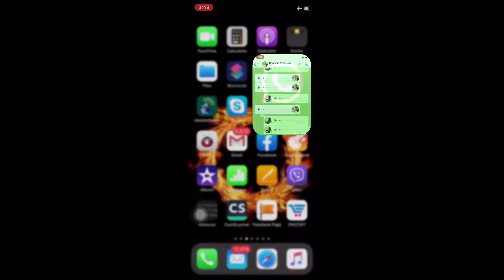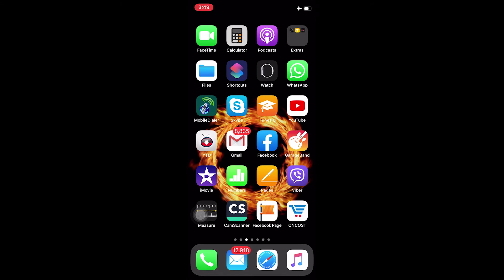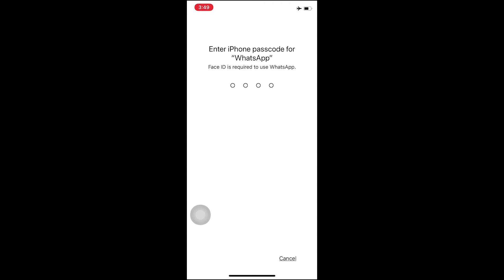How to set/enable a passcode/security code/pin-code for WhatsApp Malayalam video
This is a informational video

If you have any comments please put it in the comment box